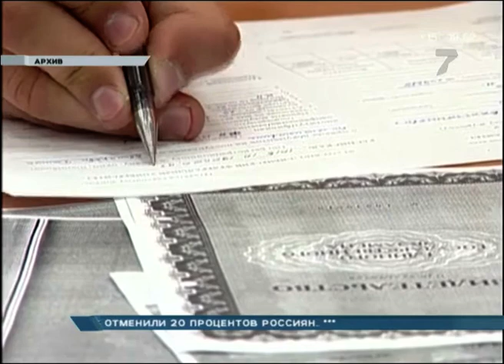В СФУ начался набор в физико-математическую школу